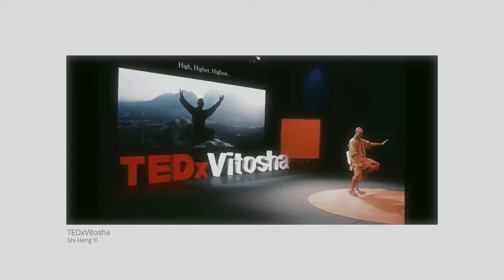High On Loving You